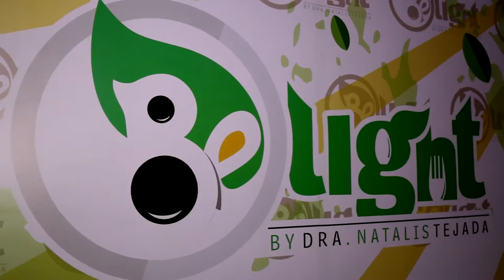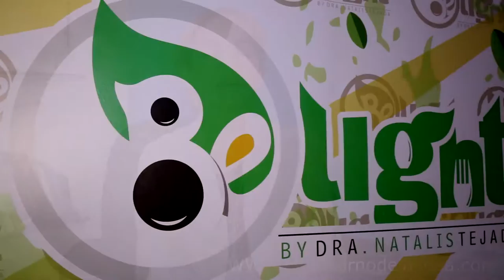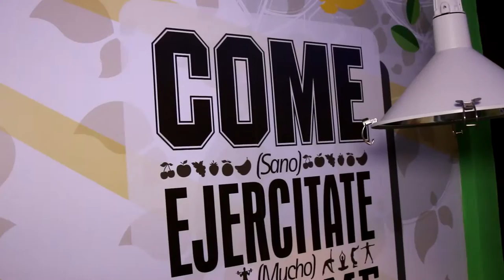Entrevista a la Doctora Natalis Tejada sobre como estar saludable